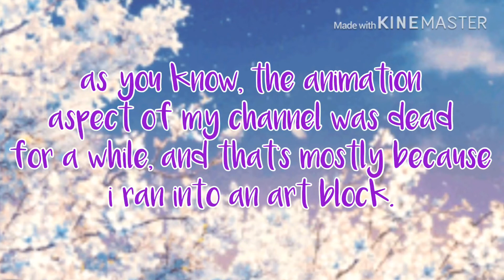*EPILEPSY WARNING* ~sing me to sleep~ /meme\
hey starries! finally got an animation out.

Background of thumbnail belongs to Gacha Life.